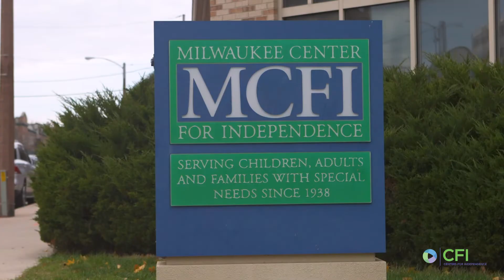CFI: A Look Into Behavioral Health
CFI worked with WISN (Channel 12) in Milwaukee to create four videos about our award-winning behavioral health services to increase brand awareness and help with recruitment.

In this video, you'll learn how CFI works with people to help overcome their mental health challenges.